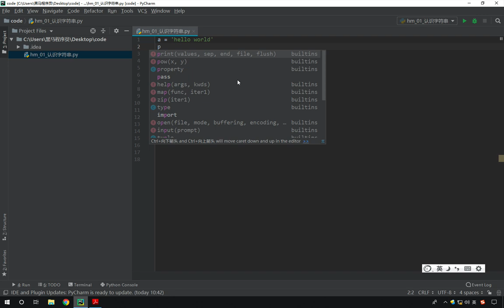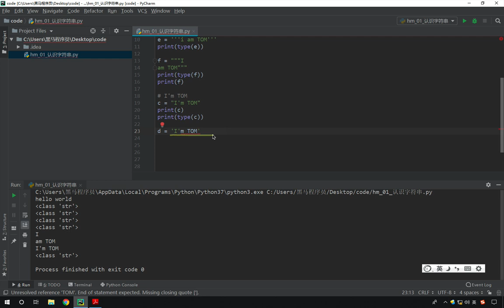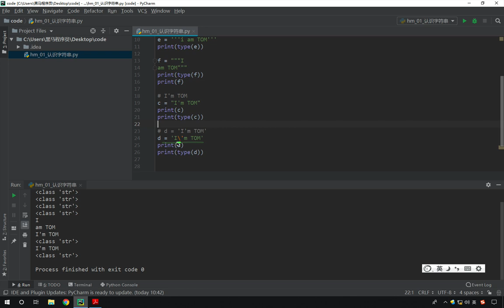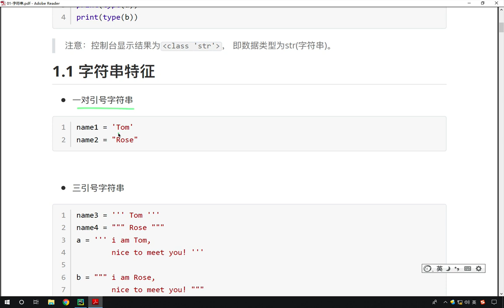最新Python教程19天从入门到精通（Python Tutorial） P95 【第5天】02 认识字符串